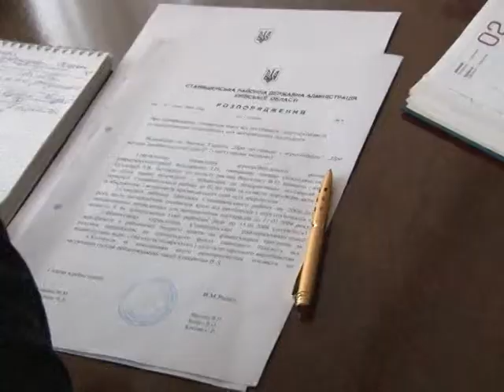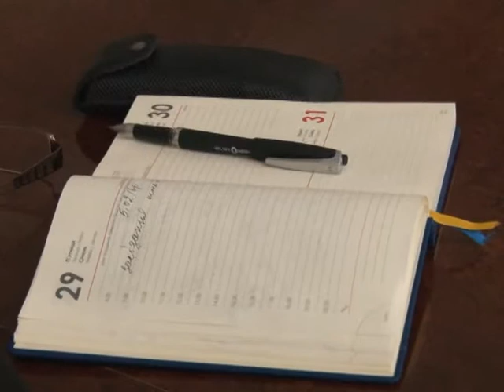ЗАСІДАННЯ КОМІСІЇ З ТЕБ ТА НС